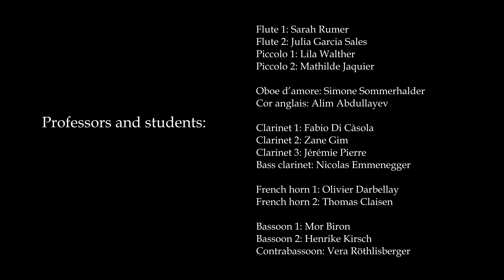Sternbilder-Suite, Op. 21d for woodwind ensemble – Gotthard Odermatt - Sommerserenaden Rheinau CH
Sommerserenaden Rheinau, Konzert 10. August 2024
Gotthard Odermatt: Sternbilder-Suite Op. 21d (Constellations Suite, Op. 21d)

Flute solo: Sarah Rumer
Flute 2: Julia Garcia Sales
Piccolo 1: Lila Walther
Piccolo 2: Mathilde Jaquier

Oboe d’amore: Simone Sommerhalder
Cor anglais: Alim Abdullayev

Clarinet 1: Fabio Di Càsola
Clarinet 2: Zane Gim
Clarinet 3: Jérémie Pierre
Bass clarinet: Nicolas Emmenegger

French horn 1: Olivier Darbellay
French horn 2: Thomas Claisen

Bassoon 1: Mor Biron
Bassoon 2: Henrike Kirsch
Contrabassoon: Vera Röthlisberger